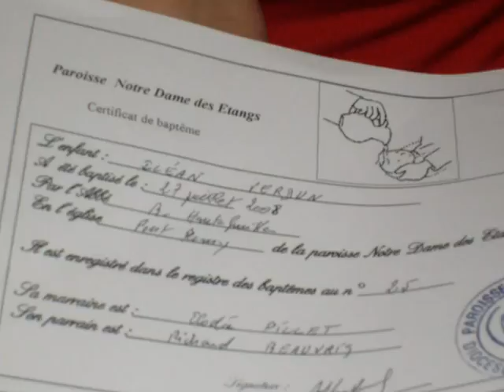mon ptit coeur iléan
le jour de son bapteme le 27/07/08